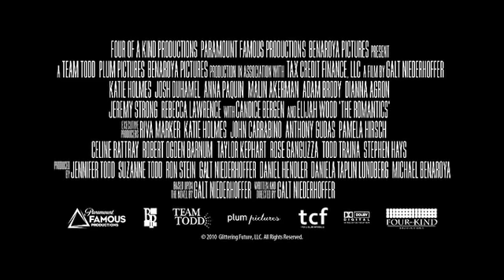The Romantics Trailer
Over the course of one raucous night at a seaside wedding, seven close friends — all members of an eclectic college clique — assemble to watch two of their own tie the knot. Laura (Katie Holmes), maid of honor and Lila (Anna Paquin), the golden-girlbride, have long rivaled over the groom, Tom (Josh Duhamel). Friendships and alliances are tested, and the love triangle comes to a head the night before the wedding, when the drunken friends frolic in the nearby surf and return to shore... without the groom.